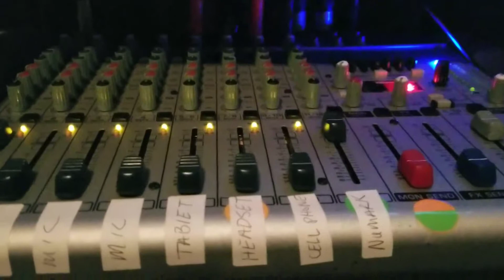The MusicMan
Old School and Memory Lane Music from the 60, 70, 80's. Music Services, P.A. System, Projector Screen, and Sound System.